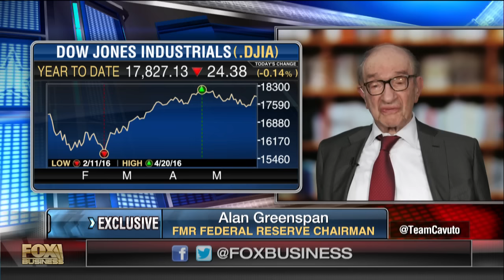Fmr. Fed Chair Greenspan on foreign trade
Former Federal Reserve Chairman Alan Greenspan on how foreign trade has helped the U.S. economy grow since 1790.